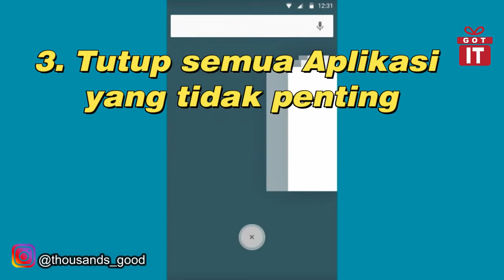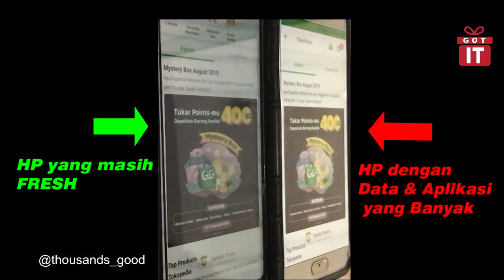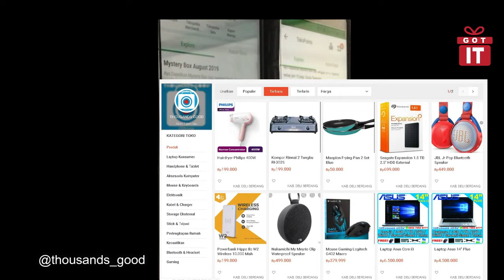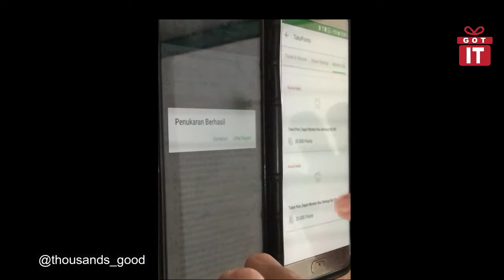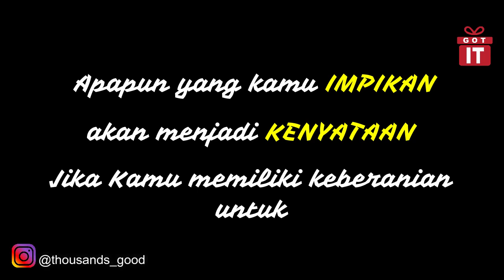Trik Flash Sale Shopee, Crazy Deal Lazada, Flash Deal Bukalapak, Tokopedia Jd.id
Hello Guys. di video kali ini kami akan membagikan tips & trick berburu / belanja barang-barang flash sale / promo yang ada di marketplace seperti tokopedia, shopee, bukalapak, lazada & jd.id. Tips & trick ini dijamin berhasil 100% karena kami sudah berhasil mendapatkan banyak barang-barang hasil buruan yang bisa dilihat di awal video ini. Penasaran dengan tips & tricknya? tonton videonya dan jangan lupa pantau trus channel ini untuk mendapatkan rahasia berburu barang-barang super murah.

4. Trick Flash Sale Jd.id : Coming Soon
7. Trick Menang Undian Berkali-kali di Marketplace : Coming Soon
4. Tips & Trick 3.0 Serbu Seru Bukalapak : Coming Soon
2. Trick Crazy Flash Sale Lazada : Coming Soon
3. Mega Unboxing 10 Mystery Box seharga 100,- Tokopedia : Coming Soon